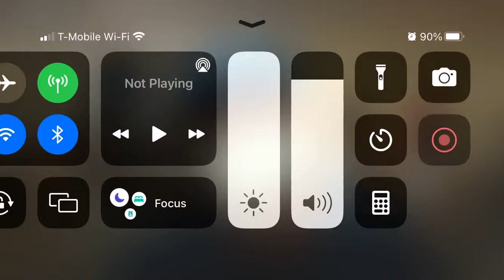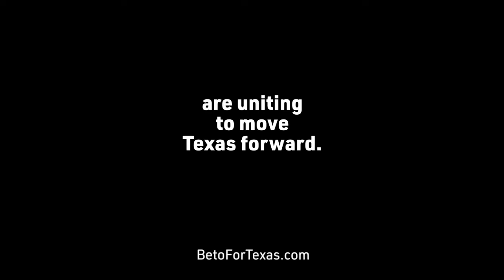Every Voter deserves there voice heard that’s where Beto comes in